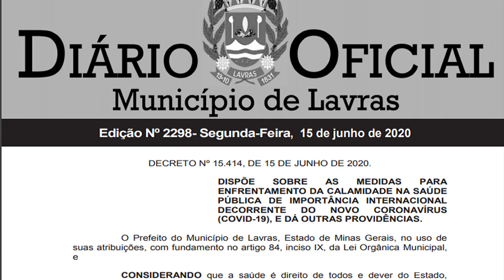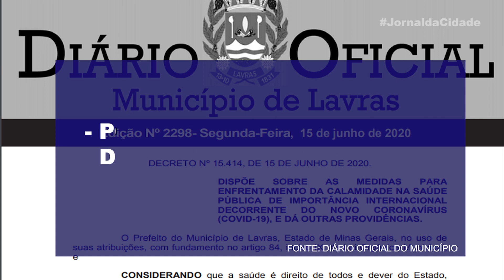JORNAL DA CIDADE - 16/06/2020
Na edição 928 do Jornal tem: Lavras atinge 70% de ocupação dos leitos de UTI, veja o novo decreto que recua nas medidas de flexibilização social a partir desta quarta-feira e tem a previsão do tempo.